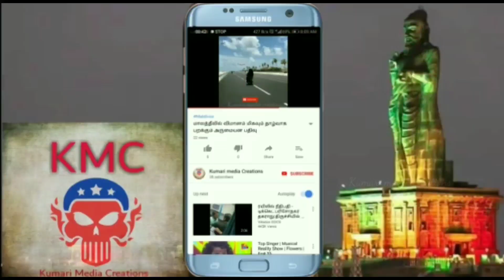Best Nasic Dhol performance of KK boys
Dhol performance